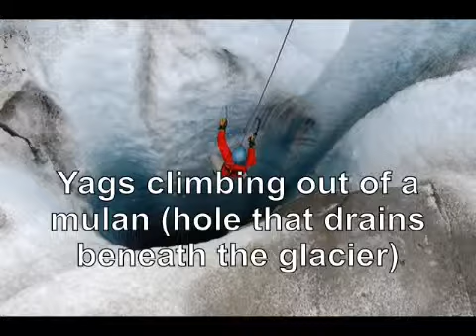Yaggie in McCarthy (made with Videoshop)